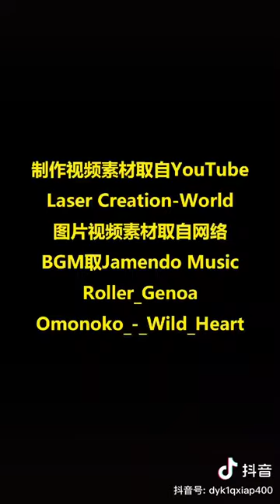T 34 tank stuck in ice5